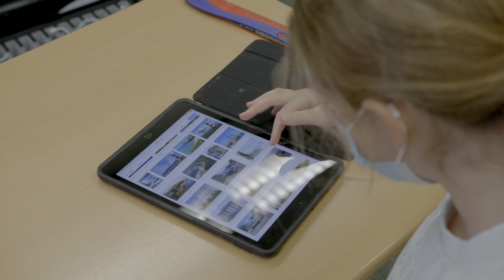Tag der offenen Tür / Vorstellung der Realschule Goldene Aue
Leider entfällt in diesem Jahr der Tag der offenen Tür. Dafür haben wir dieses kleine Video mit einigen Eindrücken aus unserer Schule erstellt. Viel Spaß beim Stöbern!